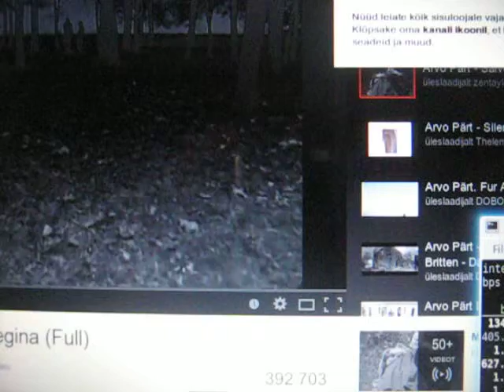How long you think about it before taking a step ? MVI 0209 Nature and Life, Open Source Human clips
OShuman How long you collect the evidence before doing something about Parts of nature and life notes for who needs, Open Source Human. Bits from worlds of experiences in contrast of doings and thoughts. These clips are for my mental notes and usually all have story related on many levels. Point is to save most ordinary on ordinary ways for parallel reasons, for what was basic human between Greek and Hebrew in a way, for future if one comes, many use, on these moments when our doings and thoughts are in imaginary places (that might be the real) the basic world is still as it is and appreciated always most